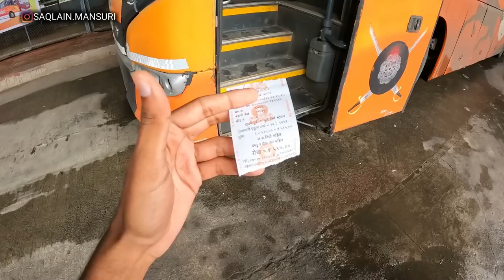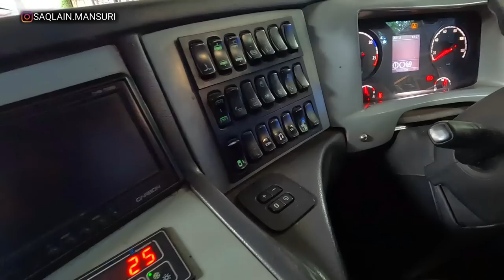Mumbai To Pune MSRTC Multi Axle Scania Bus Vlog || Driving on Ghat Section in Rainy Season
Mumbai To Pune
Road Distance : 150km
Time Duration : Approximately 4 hours
MSRTC Ashwamedh Multi Axle
2x2 Semi Sleeper Luxury Bus
Pickup Location : Dadar TT Flyover